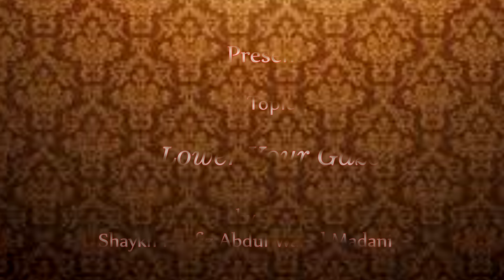Lower Your Gaze by Shaykh Haafiz Abdul Wahid Madani